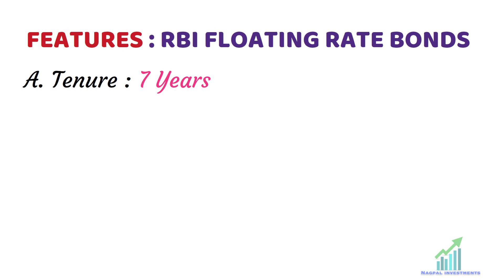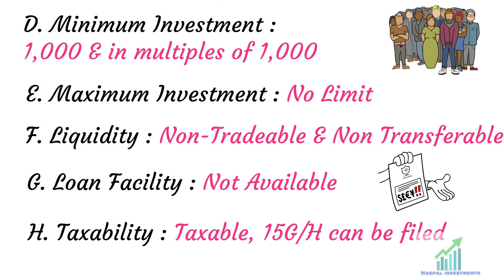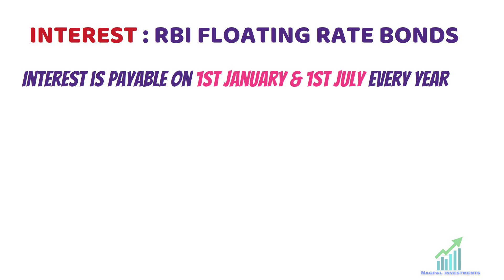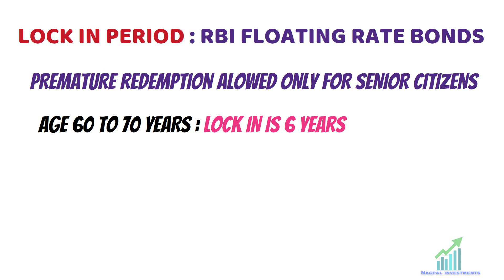RBI Floating Rate Bonds 2023 || NEW RATES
Hello Friends, My name is Puneet Nagpal. I am a Certified Financial Planner by Profession and I have 16 Years of Experience in Financial Industry. In this YouTube Channel, I provide regular information about Financial Products like Life Insurance, Mutual Funds, Post office, Investments etc.

About this Video :
In this Video, RBI Floating Rate Savings Bonds 2023 are discussed in detail.

Thanks !